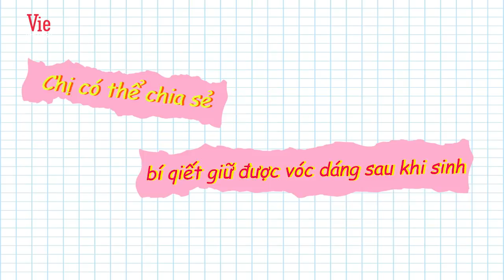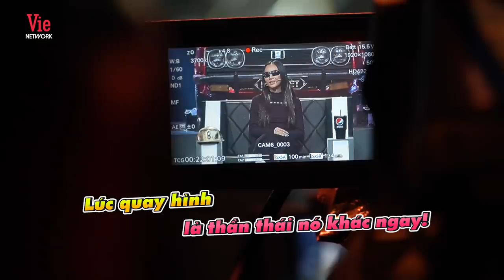SUBOI tại HẬU TRƯỜNG RAP VIỆT ngập tràn sự dễ thương, lúc quay hình thì bao ngầu